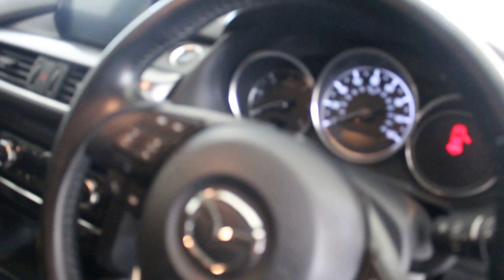Mazda 6 - Video Tour (LN65UGY)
Video tour of a stunning Mazda 6 in silver. This car has 55,000 miles on the clock.